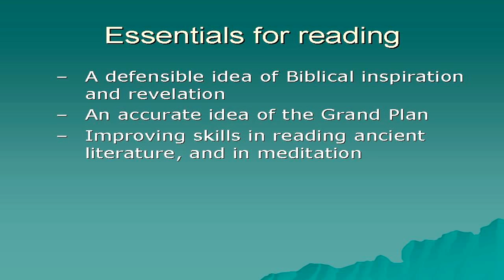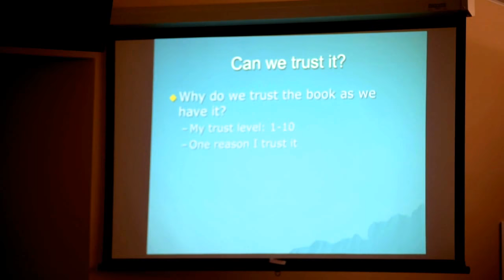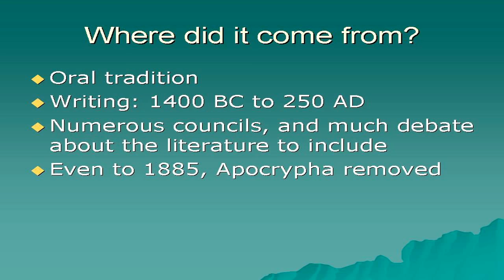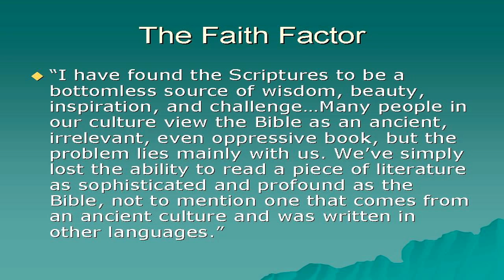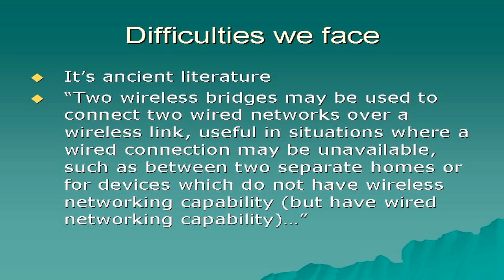2018 GCC Winter Class 1, Part 1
How does God intend that we use the Bible? How do we understand ideas like "biblical inspiration"? What's the best metaphor for the Bible?